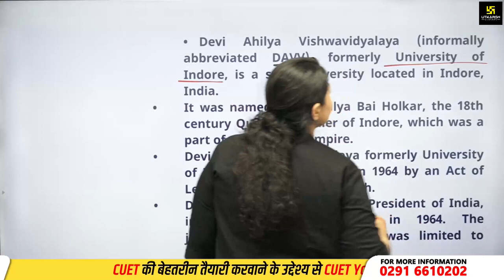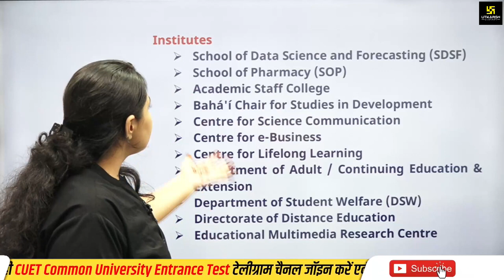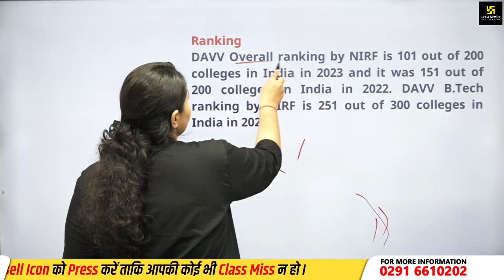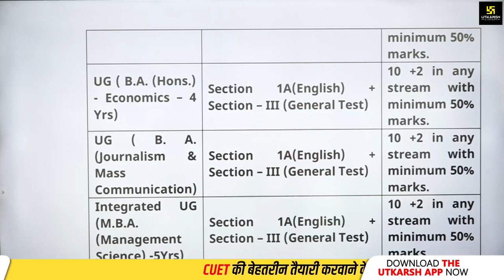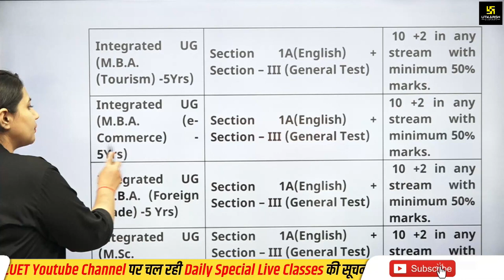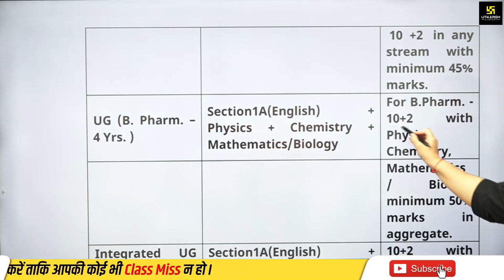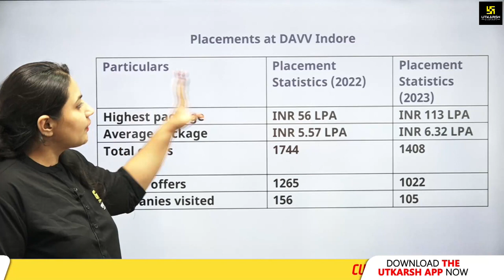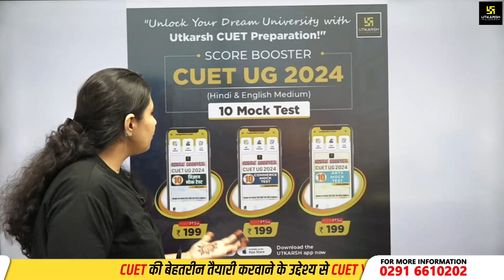Devi Ahilya Vishwavidyalaya | Placements, Eligibility & Complete Details By Aakanksha Ma'am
Devi Ahilya Vishwavidyalaya | Placements, Eligibility & Complete Details By Aakanksha Ma'am | CUET Utkarsh

About this video:- Devi Ahilya Vishwavidyalaya, also known as DAV, Indore, is one of the best central universities in India. Indore also offers distance learning courses through its distance learning programs. Another interesting fact about this university is that it is among the very few universities in India that have innovatively introduced integrated programs in the fields of science, engineering, management, technology, and mass communication studies. Admission to this university is based on the Common University Entrance Test (CUET), conducted by the National Testing Agency (NTA) every year. The fees are nominal, and students can gain admission based on merit and need through proper counselling and a merit list. For more information about Devi Ahilya Vishwavidyalaya, Indore, you can watch the video.